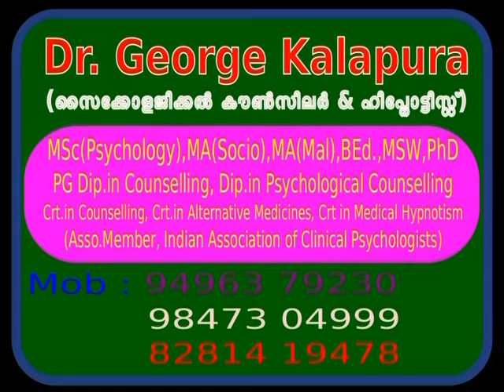Mind Master 3848, Family Problems